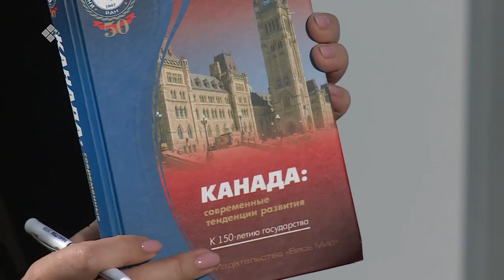«Эл Иитэ»: Директор общественной организации «Северный форум» Дарьяна Максимова (14.02.20)